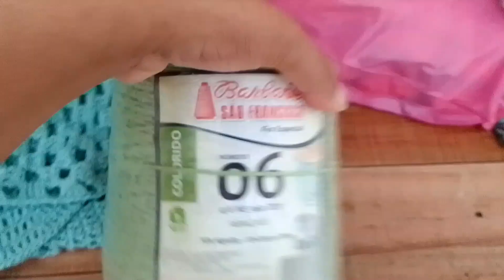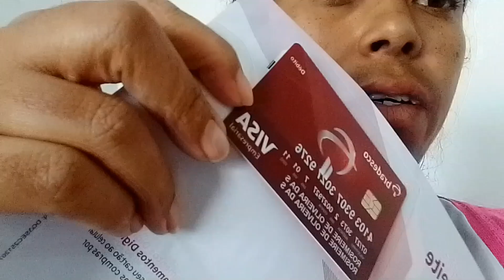UM POUCO DO MEU DIA NA LOJA COM PARTICIPAÇÃO DA MEL